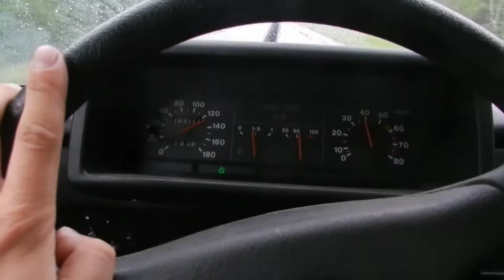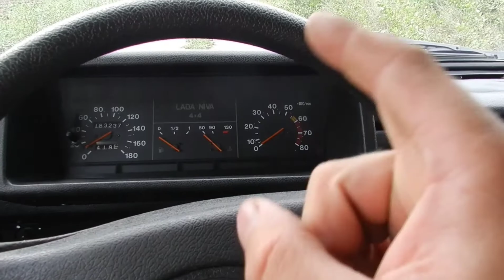20 августа 2021 г.